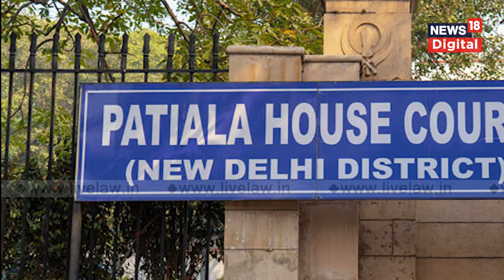Wrestlers Case: Brij Bhushan Singh को मिली राहत, Delhi Police ने कैंसिलेशन रिपोर्ट में क्या लिखा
भारतीय कुश्ती संघ के पूर्व अध्यक्ष बृजभूषण शरण सिंह के खिलाफ दिल्ली पुलिस ने गुरुवार को 2 अदालतों में चार्जशीट दाखिल की। एक चार्जशीट 6 पहलवानों के आरोपों पर रॉउज एवेन्यू कोर्ट में दाखिल की। वहीं दूसरी नाबालिग के यौन शोषण के मामले में पटियाला हाउस कोर्ट में 550 पन्नों की क्लोजर रिपोर्ट दाखिल की। इस मामले में बृजभूषण को क्लीन चिट मिल गई है।